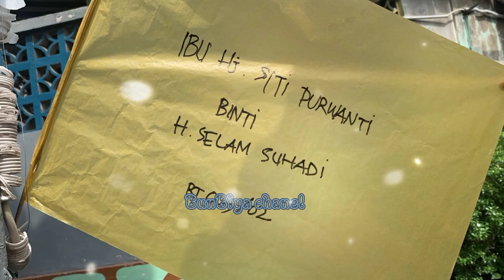FAKTA TENTANG IBUNDA MAXIME BOUTTIER HINGGA WAFAT DI RUMAH LUNA MAYA